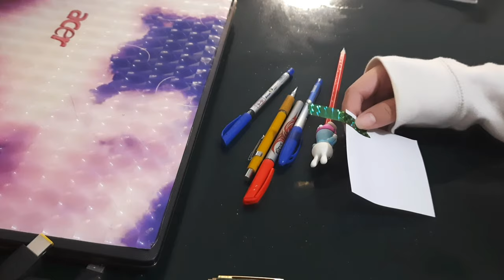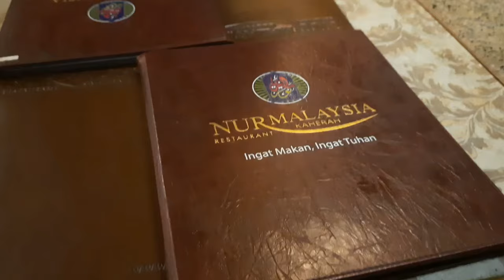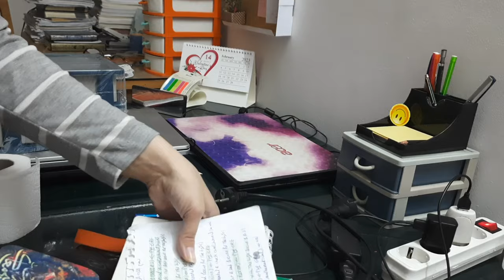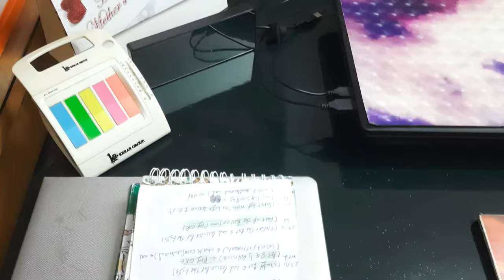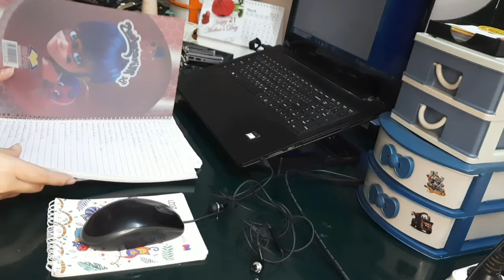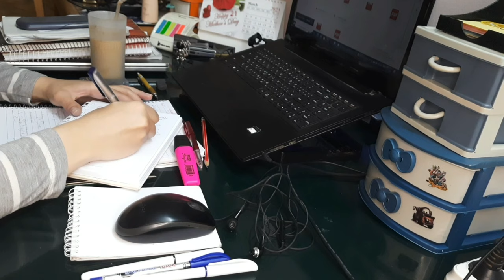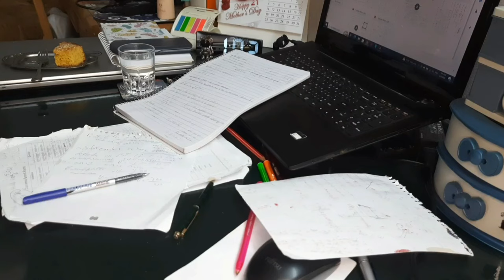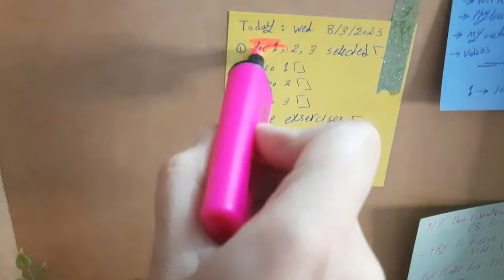48 Productive hours preparing for final exams| Study vlog📚& a day out| study with me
Study vlog, routine, work & food